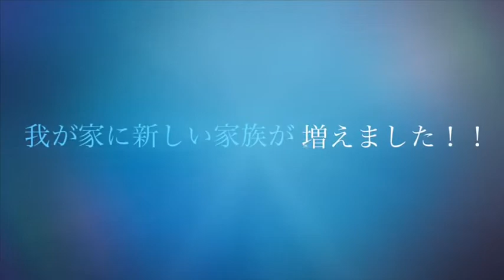【デカポメ】動物愛護センターからやって来た♡めちゃ可愛い８歳ポメラニアン リリー！ 2019.5.31 ～ゆみみん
【デカポメ】動物愛護センターからやって来た♡めちゃ可愛い８歳ポメラニアン  リリー！～ゆみみん

ゆみみんベタ惚れで、保健所の審査を通過し我が家の家族の一員になりました！
前犬が他界してから約一か月、見れば見るほどそっくり！違いは女の子ってだけかな。
あと、動物愛護センターで１年半位、ふれあい教室やしつけ教室などのモデル犬として活躍していたから、とってもおりこうさん。
いっぱい写真、動画撮ってUPしていきます。
我が家を選んで来てくれたから、これから一緒に楽しく年取ろうね♡

～ゆみみんプライベートチャンネルへようこそ♡～

糖質制限ダイエットで5㎏減量した経験から、ゆみみんが知りたかったことや、実践したことなどを伝えていくサブチャンネルです。
他、月1回は海外国内問わず旅行に行ってるので、グルメやお得な情報なども発信していきます。

YouTube本チャンネル
『フリージアゆみみん』も宜しくお願い致します♪